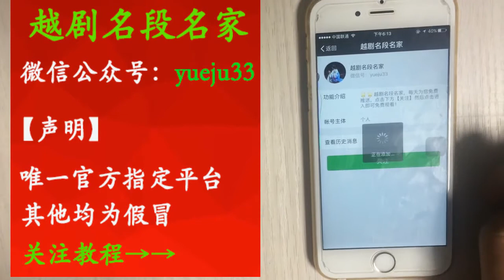94年方亞芬《祥林嫂》滿滿的回憶！ 【梨園組】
94年方亚芬《祥林嫂》满满的回忆！ | Fangyafen's "Sister Xianglin" in 1994 is full of memories!